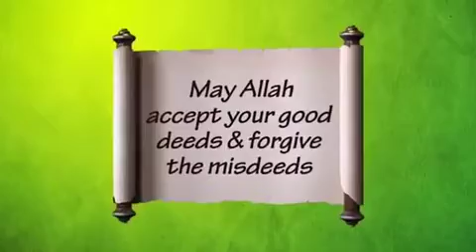June 17, 2020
Allah save us